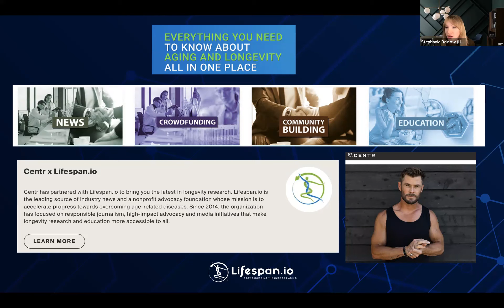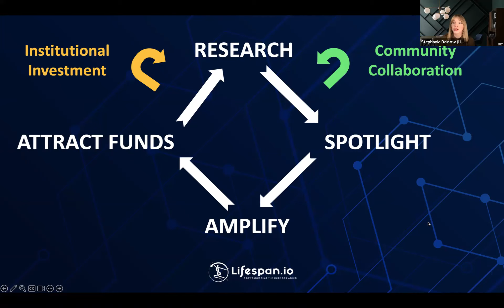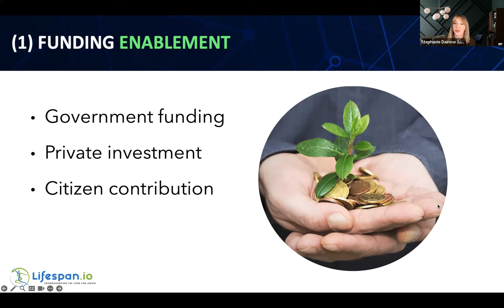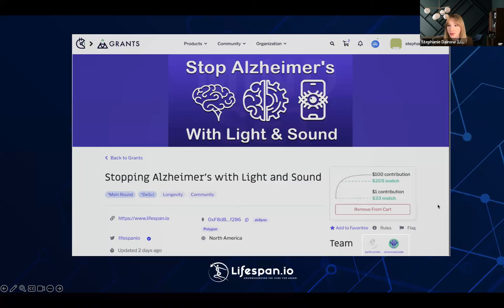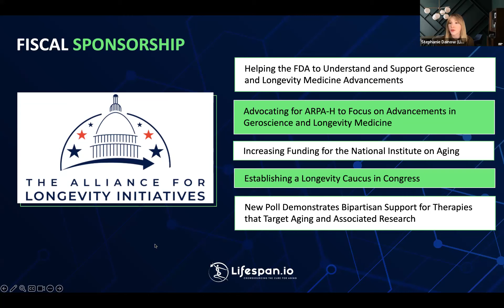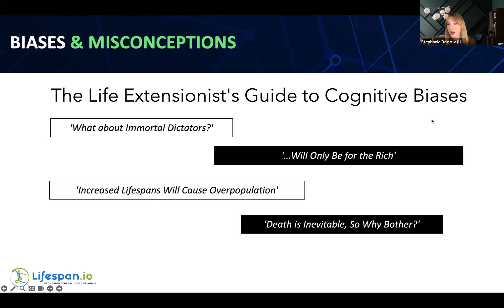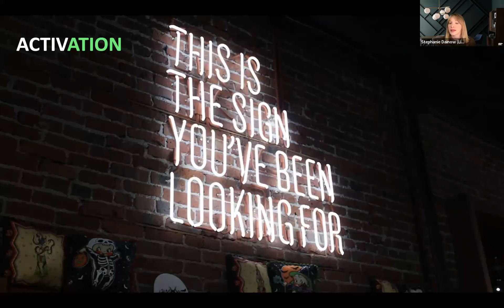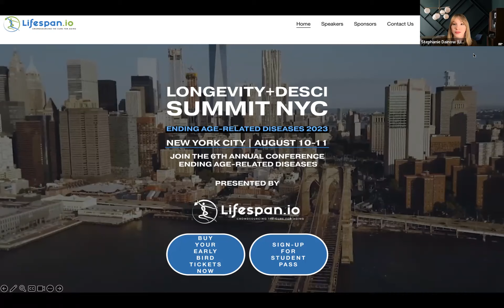Patient Advocacy: Getting Into the News; Stephanie Dainow, Lifespan.io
Presented at the World Stem Cell Summit in Winston-Salem, NC - June 7, 2023